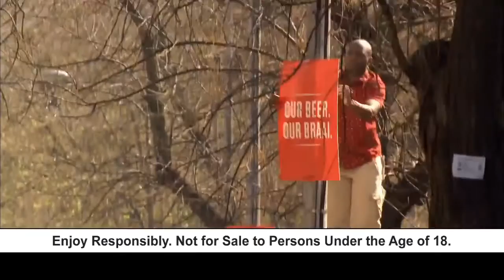Castle Lager Our Beer....Our Braai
The biggest braai ever !